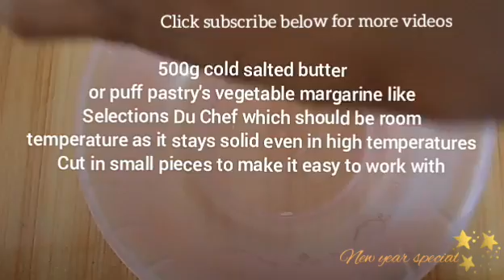Melt In Mouth Jam Cookies |Vegan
Thank you all for your comments! If you have tried any of my recipes, feel free to send a feedback here or in my Facebook wall

Melt In Mouth Jam Vegan Cookies

Full print recipe

Ingredients
500g cold butter or room temperature Vegetable baking margarine suitable for cookies and puff pastry (Sélections Du Chef)
1 tsp of vanilla essence
1 tsp of almond essence
1/2 cup icing sugar
2 cups white plain flour
Strawberry and fig jam (use 100% natural fruit)